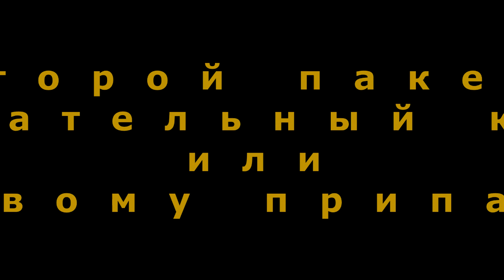"Не убил COVID? Добьёт кризис!". "Открытая Политика". Выпуск - 195.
Хронометраж выпуска:
01:06 - Главы "забили" на сан.требования?;
09:46 - Забелин спрятался за цифрами;
11:58 - 17% школьников "за бортом"?;
14:15 - Первый пакет распечатали...;
20:26 - Аграрная Утопия Фазраманова;
23:56 - Марзаев просит "не раскатывать губу"?;
32:16 - Мустафин "атаковал" Хабирова?;
35:04 - В чём усомнился Хабиров?;
37:15 - Вирус спишет всё?!;
39:13 - Второй пакет: спасательный круг, или мёртвому припарки?